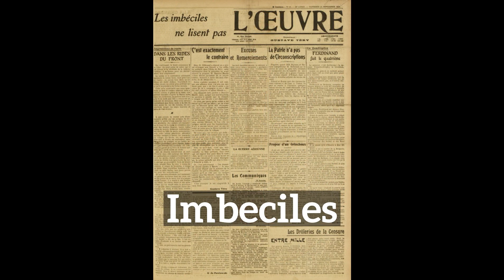How Do Imbeciles Look? | How to Say Imbeciles in English?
Learn how to pronounce imbeciles with Imago Spectrum.

What are imbeciles?
How do imbeciles look?
How to say imbeciles in English?
What do imbeciles represent?
What is the defintion of imbeciles?

Imago Spectrum allows you to easily memorize common English words and phrases by joining visual and auditory learning environments into a short video. Focus on the images and repeat imbeciles several times for best retention results.

In this video we are speaking the word, imbeciles. Do take note of how imbeciles is spelled.
The definition of imbeciles is listed below the word in the video.
Imbeciles: nothing